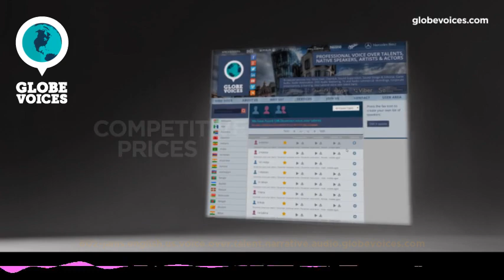602-Janis English (American) female voice talent - Narrative voice over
Janis is a 37 old English (American) female voice over talent. She has been in VO business for 10 years. Her primary jobs are corporate, interactive voice response systems and overdub. Her natural voice type is adult. Her voice is most suitable for corporate, interactive voice response systems and narrations, but can easily do numerous voice styles, such as amusing, sensitive and warm as well as corporate and magical moods.

Janis has been working as a professional voice over artist for 15 years.  Her voice has been heard in commercials, narrations, cartoons, video games, movies, and tutorials.  She has also provided announcements for awards shows, at ATM machines, in taxis, and many other public venues.